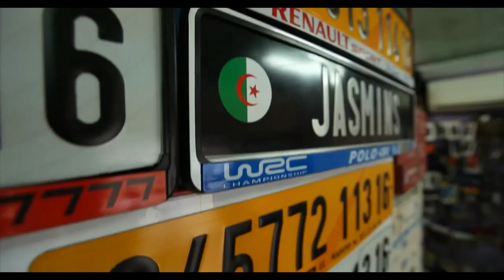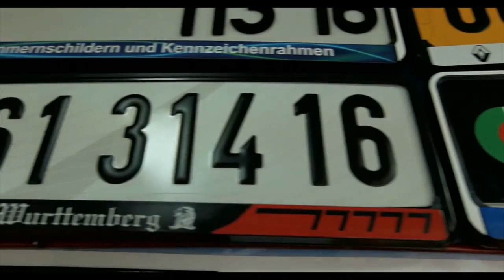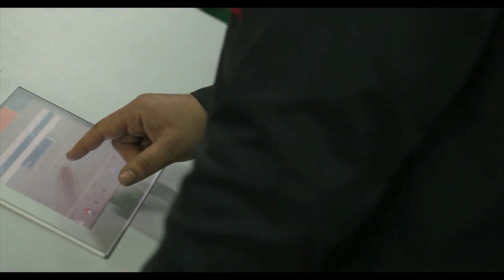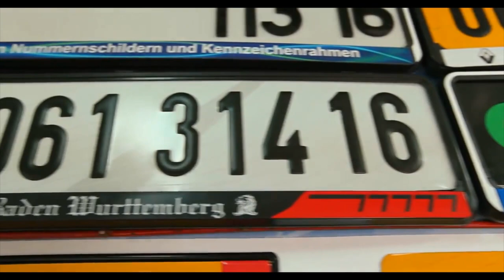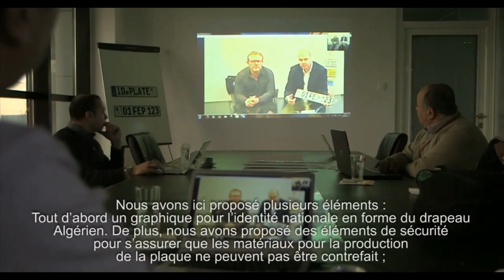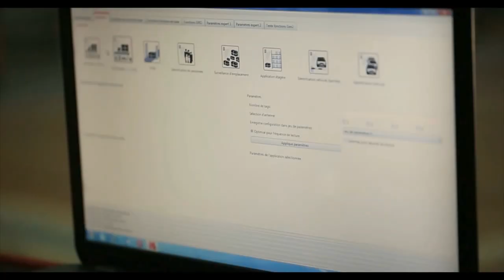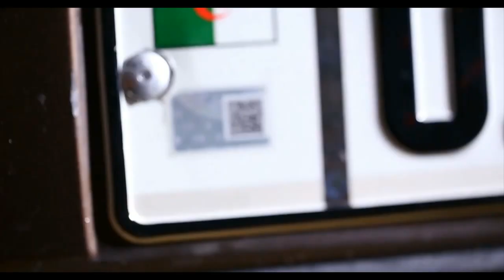😱😱😱😱😱💪بشراكة ألمانية 💪شاهدوا كيف تصنع بطاقات الترقيم السيارات 💪في أرقى و احدث مصنع في شمال إفريقيا.💪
VEHICULE IMMATRICULATIONS PROCESS AND LOWS IN ALGERIA